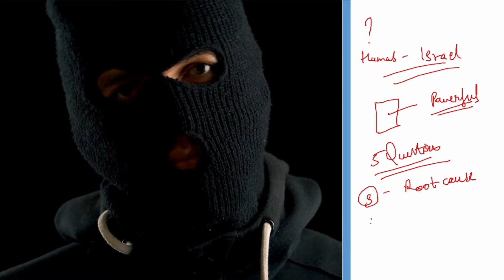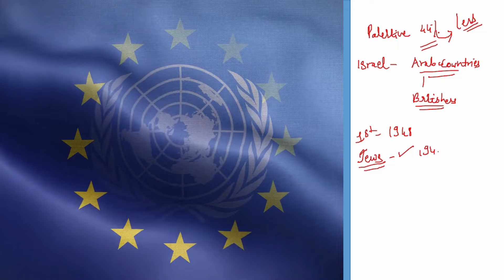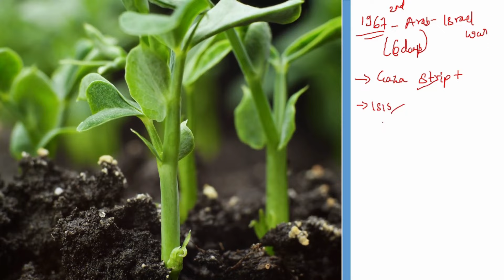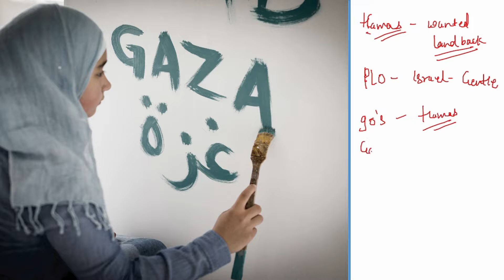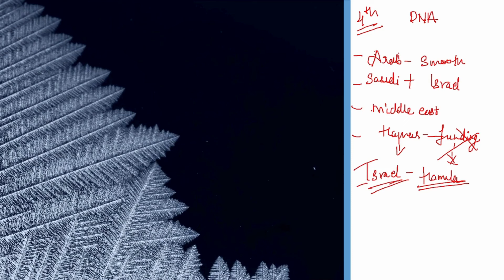Israel- hamas- Palestine Conflict Complete Case Study Hitler से ले कर Netanyahu क्या है पूरा सच